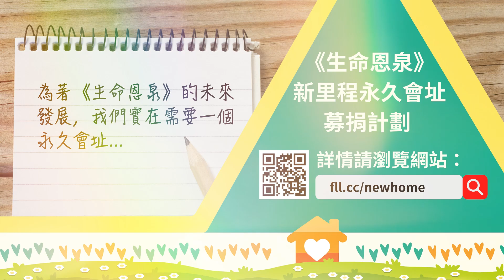Cecilia見證分享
「生命恩泉新里程●新會址」募捐計劃正進行得如火如荼🔥。我們希望在九月底能順利完成新會址的購置交易，現距離八百萬加元的籌款目標🎯，尚餘四百萬💰💰。

好消息！有一位善長願意捐出四十萬加元作配對捐款。💝
由現在直至2023年8月31日，所有$1,000加元或以上捐款，將獲 2 對 1 配對，即每$1,000元捐款會獲$500配對。💗

該善長了解《生命恩泉》需要足夠資金維持日常運作，但在這重要關口必須專注籌募 「購置永久會址」的款項🏡，故特意設立這四十萬加元的配對金額，鼓勵大家努力捐助購置永久會址的計劃📜。 而那四十萬元的配對金額，則會用作 2024年的營運經費 (包括：多媒體製作📽、福傳活動💬及培育項目👨🏻‍🏫👩🏻‍🏫等)。